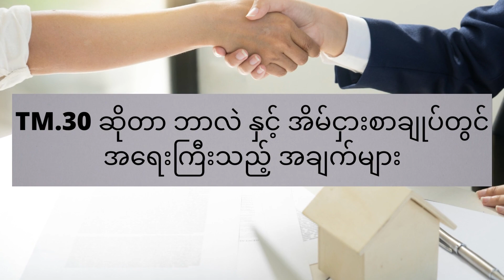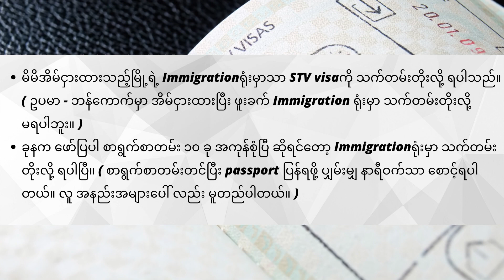ထိုင်းမှာ STV visa သက်တမ်းတိုးဖို့ ဘာတွေလိုမလဲ ?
၂၀၂၁ခုနှစ် အောက်တိုဘာလတုန်းက ကိုယ်တိုင် သက်တမ်းတိုးခဲ့တဲ့ အတွေ့အကြုံကို ပြန်လည်ဝေမျှလိုက်ပါတယ်။ STV visa သက်တမ်းတိုးဖို့ အတွက် စာရွက်စာတမ်း ၁၀ မျိုး လိုပါတယ်။ ဒါအပြင် TM.30 အကြောင်းကိုပါ ထည့်သွင်း ဖော်ပြထားပါတယ်။အသေးစိတ်ကို ၁မိနစ်ကျော်ပဲကြာတဲ့ video မှာ ဝင်ရောက် ကြည့်ရှုနိုင်ပါတယ်။
BOBO in Phuket Facebook Page ရဲ့ Messenger နဲ့ Myanmar People in Thailand (Phuket) group ကနေလည်း မေးမြန်းလို့ရပါတယ်။